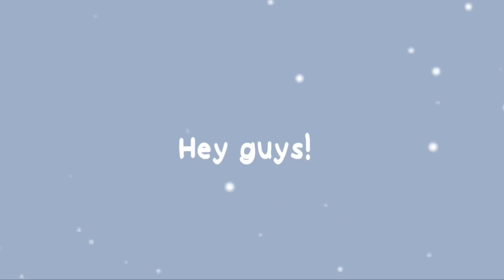Wilbur and the blue sheep named FRIEND